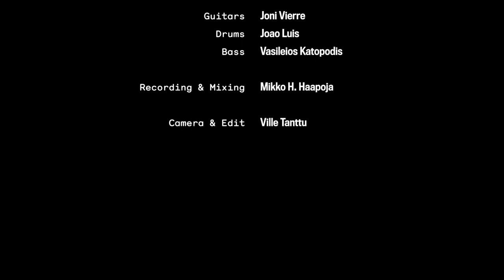Global Music: Home - Agapo mia pantremeni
Sibelius Academy’s Global Music Department embraces pluralistic, fluid approaches to sound, music, culture and identity, creating new hybrid spaces for musicians to engage in intercultural dialogue and collaboration.

In the year 2020 – 2021, during a time when physical live performances were not possible due to the COVID-19 pandemic, students were invited to record and film their own artistic work that has emerged as part of their global music degree studies. This series of 5 videos celebrates collaborations between musicians from Czech Republic, Greece, Finland, Iran, Iraq, Jordan, Palestine, Portugal, Sápmi and the Xinjiang Uyghur Autonomous Region, featuring new music and traditional arrangements celebrating the diversity of our planet.

Filmed and edited by Ville Tanttu
Recorded and mixed by Mikko Haapoja
Series curated by Nathan Riki Thomson and the Global Music Department

The master rights of the live performance audio is owned by the Sibelius Academy. The publishing rights of the song are held at Bafes Factory.